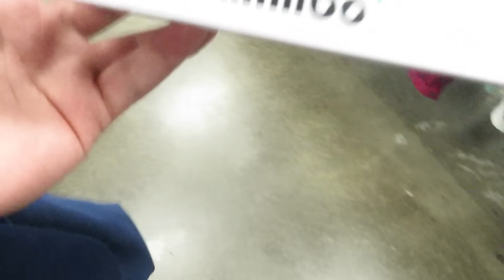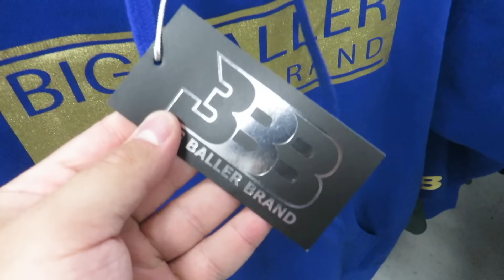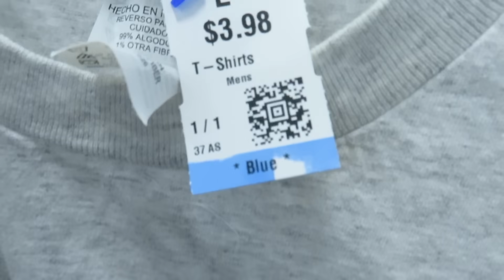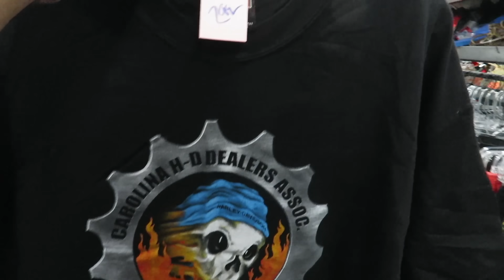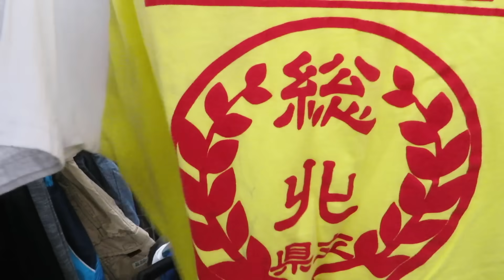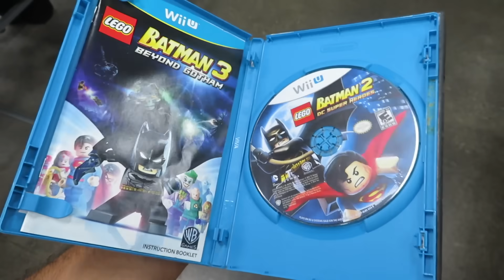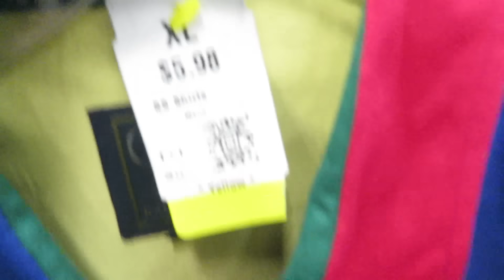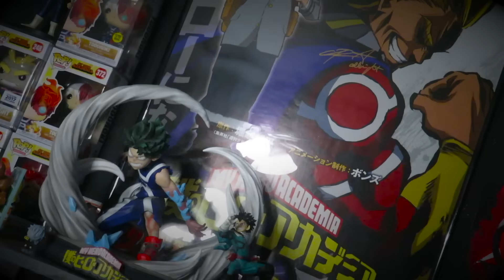Trip To The Thrift #129 - TOO MUCH FOR THESE???